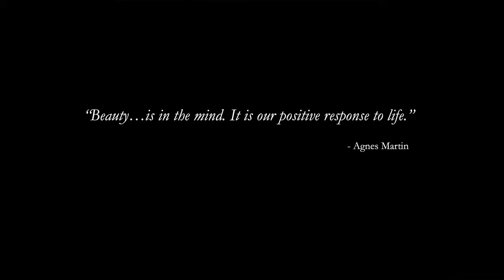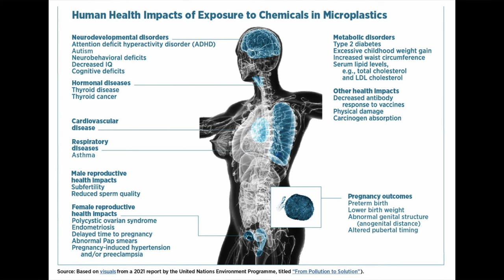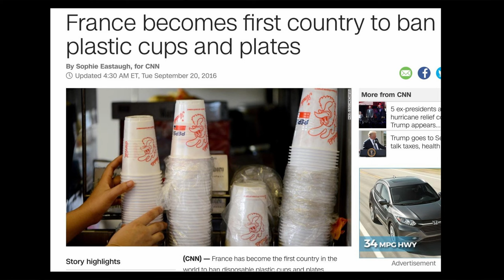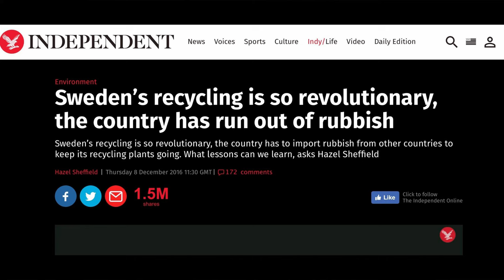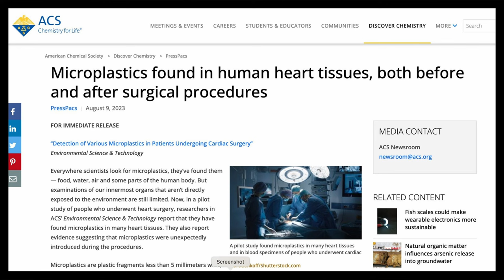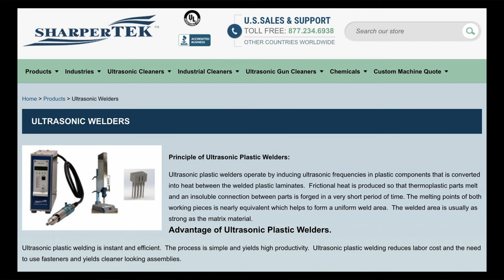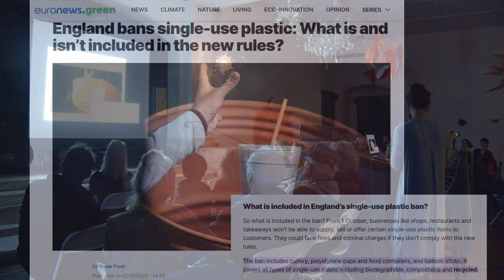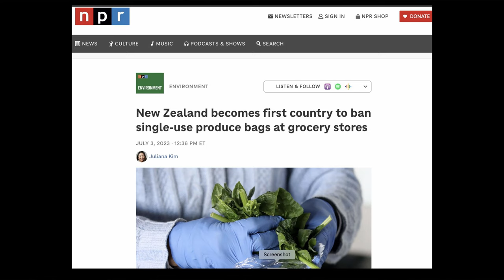Artist Talk: Aurora Robson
Aurora Robson, whose innovative works made of plastic debris are on view in the Brattleboro Museum & Art Center's exhibition "Human Nature Walk" through February 11, 2024, discusses her artmaking life and career. The recipient of BMAC’s inaugural Award for Service to Art & Humanity, Robson has inspired countless people to not discard their bottle caps—and instead to bring them to BMAC as contributions to the pieces in her exhibition.

Born in Toronto and raised in Hawaii, Robson studied art history and visual art at Columbia University. Her sculptures have been exhibited and collected internationally, and she has been awarded grants and fellowships from the Pollock-Krasner Foundation, New York Foundation for the Arts, and the National Endowment for the Arts, among other institutions. After living and working in New York City for two decades, Robson now resides in the Hudson Valley.

"Aurora Robson: Human Nature Walk" is supported by the Wolf Kahn Foundation, subLyme payments, Kim Benzel and Bruce Campbell, Jennifer Carter, Laurie and Thomas Fusco Charitable Fund, Nelson and Penny Rohrbach, and Wendy Stowe.

This is a recording of the event that took place on November 18, 2023.
Video and production by Q Filmworks.